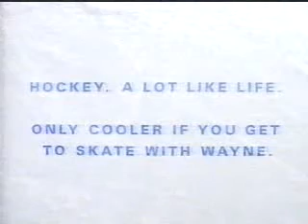4/27/1994 ESPN Commercials Part 1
Commercials aired during an episode of BodyShaping.
-Pool the Master's Way and Learn from the Best VHS
-College Sports Magazine
-Stanley Cup Playoffs promo with Denis Leary and Wayne Gretzky